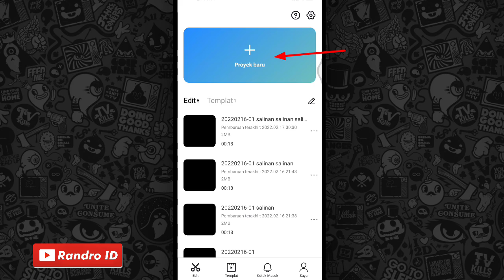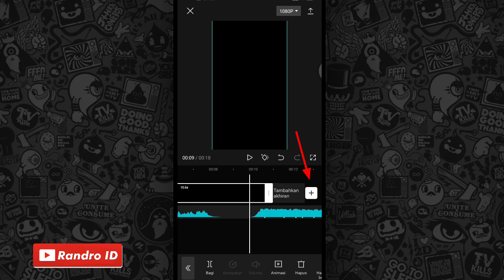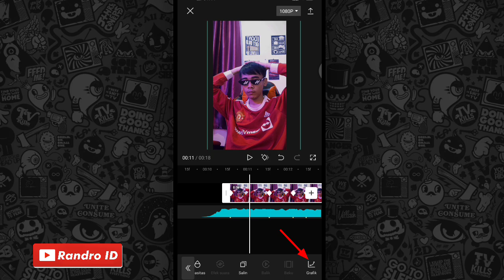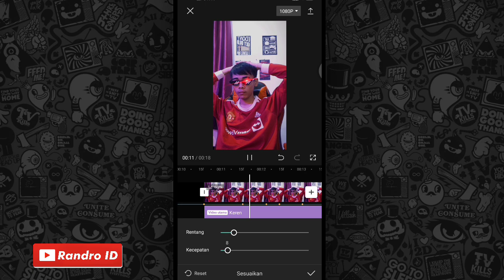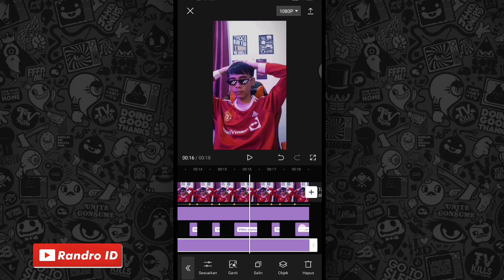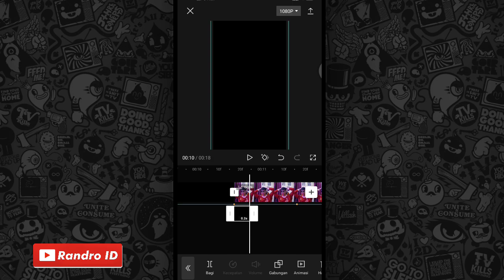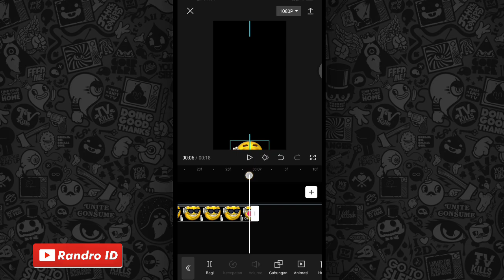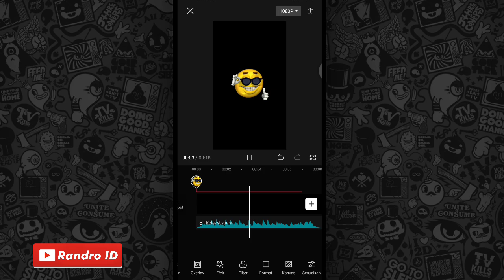CARA EDIT VIDEO JEDAG JEDUG EFEK MATA KELAP KELIP DI CAPCUT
TUTORIAL JEDAG JEDUG CAPCUT